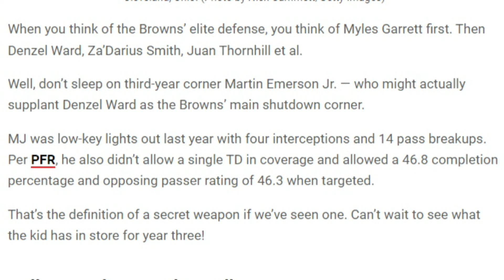The Browns Secret Weapon for the 2024 Season - Sports4CLE, 6/24/24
Dave Bacon and Tim Bielik respond to TotalProSports.com listing Martin Emerson as the Browns' biggest secret weapon on their roster.